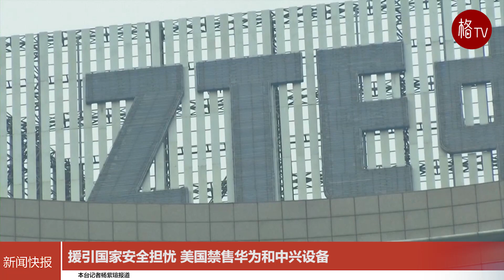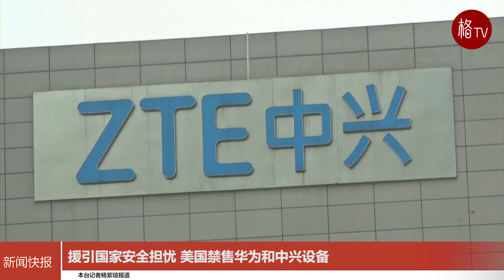援引国家安全担忧 美国禁售华为和中兴设备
美国监管机构11月25日宣布对华为和中兴设备实施禁令，延续了多年来限制中国电信公司进入美国市场的努力。
在25日发布的命令中，联邦通信委员会（FCC）还点名了安全摄像头供应商杭州海康威视数字技术股份有限公司和大华科技有限公司，以及双向无线电制造商海能达通信有限公司。